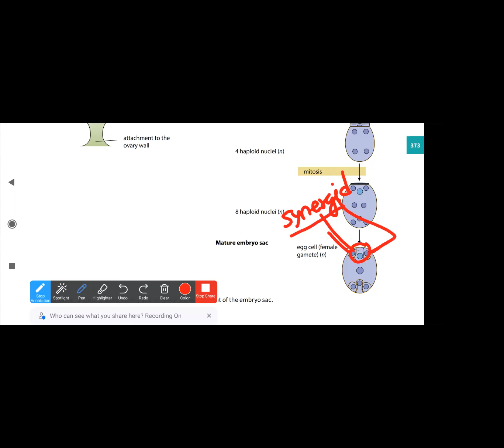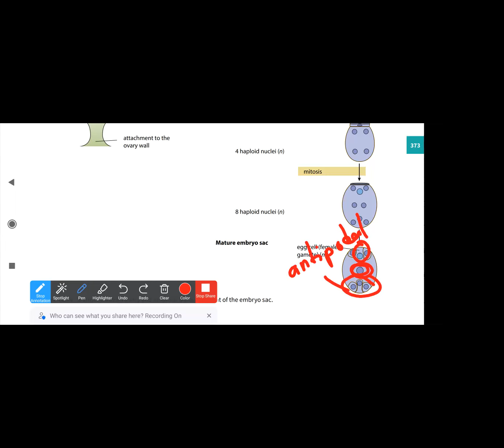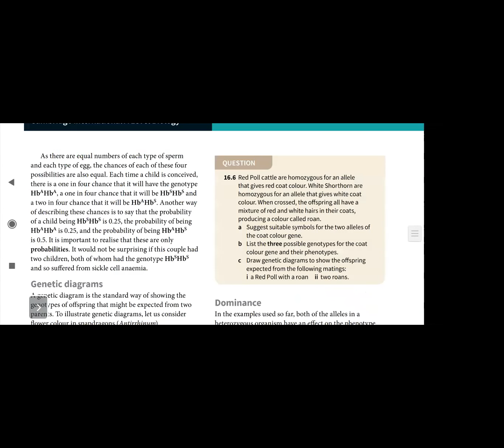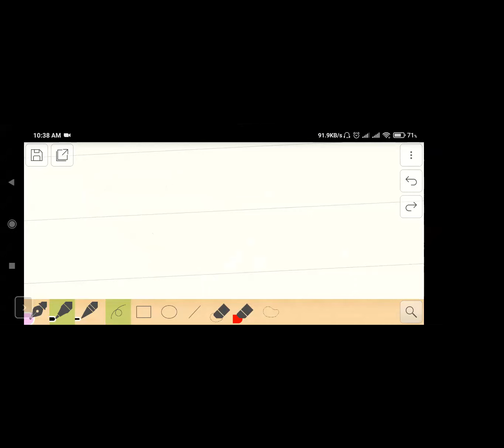A Level (class lecture in bangla) : Inheritant Change 11